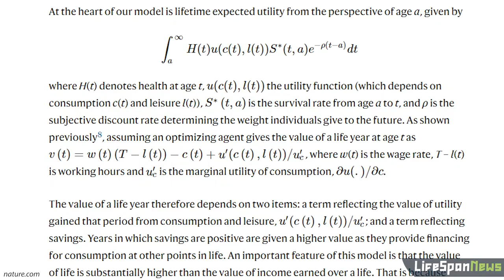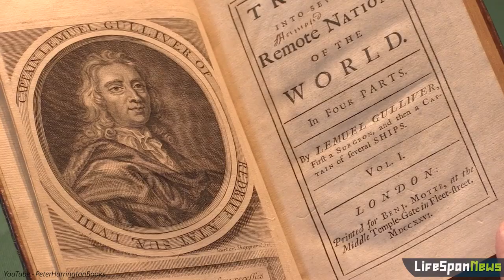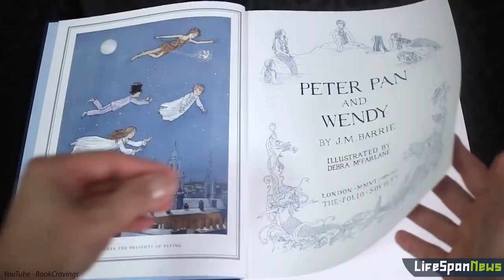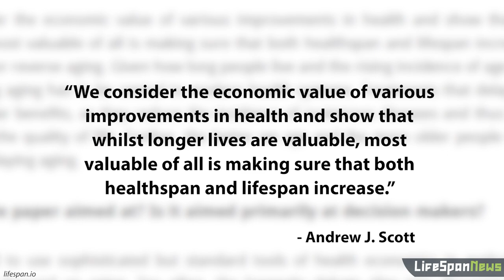Age like Wolverine? David Sinclair Highlights Economic Benefits of Longevity Science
Dr. David Sinclair and two prominent economists, Andrew J. Scott of the London Business School and Martin Ellison of the University of Oxford, have released a paper arguing that slowing aging can bring gargantuan economic benefits – an order of magnitude bigger than previously thought. The paper was published in Nature Aging and uses a powerful economic model to investigate the financial aspects of increased longevity. The paper is built around a model known as the Value of Statistical Life (VSL). While this question had been raised before by the proponents of the Longevity Dividend, or LD theory, such as Jay Olshansky, the new paper employs a different methodology and arrives at different results, albeit reinforcing LD’s point. The authors offer four scenarios corresponding to four different hypothetical ways in which life expectancy can be increased, cleverly naming the scenarios after famous fictional characters. The first one is named after Struldbruggs, one of the many strange peoples Jonathan Swift’s Gulliver encounters during his travels. The name Struldbrugg is given to those humans in the nation of Luggnagg who are born seemingly normal but are in fact immortal. Just one minor detail though, Struldbruggs have discovered the secret of eternal life but not of eternal youth or health. Therefore, Struldbruggs’ health diminishes indefinitely as they age, making them miserable and longing for death. This first scenario is about extending the human maximal lifespan without a similar effect on healthspan. The authors then analyze the economic value of this particular type of life extension according to VSL. The second is the “Dorian Grey scenario”, named after Oscar Wilde’s character who retained good health and youthful looks until his timely death. This scenario corresponds to increasing healthspan without noticeably affecting lifespan. The third scenario is named after Peter Pan – a character who ages, albeit very slowly. In this scenario, both health span and lifespan are increased, which corresponds to slowing aging. This scenario is the preferred one in terms of VSL and is precisely what geroscience is all about. The fourth scenario, called Wolverine - named after the X-Men character - imagines treatments that reverse aging. Some novel approaches currently in development such as parabiosis, senolytics, thymic rejuvenation, stem cells, exosomes, gene therapy, and cellular reprogramming aim specifically at repairing the damages of aging. The authors apply their model to an actual intervention that most probably works according to the Peter Pan scenario: metformin. According to the paper, if metformin, a cheap, safe, and readily available drug, lives up to current estimates, its use as an anti-aging drug can bring enormous economic benefits. The authors have calculated that just one year of average lifespan extension done by the “Peter Pan way” – i.e., by slowing aging – will bring the US economy a benefit of 38 trillion US dollars, and a 10-year gain would be a staggering 370 trillion US dollars. This is an order of magnitude larger than the previous estimates done by LD theorists.